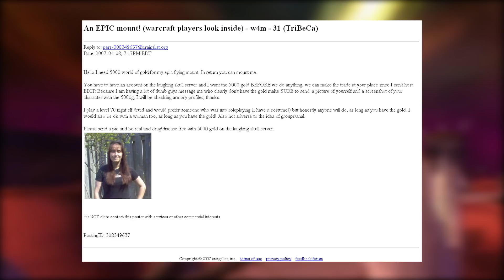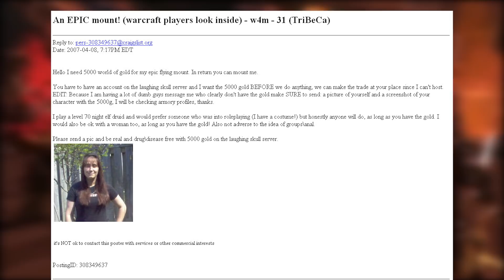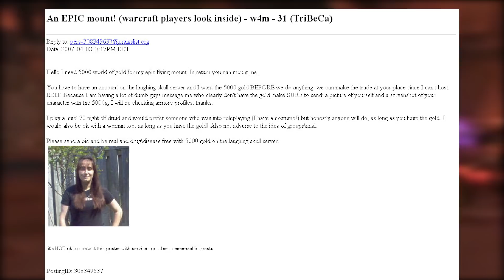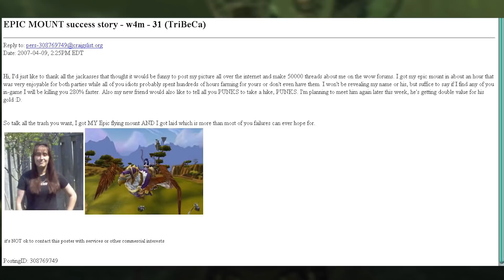DIO SUS "SERVICIOS" POR UNA MONTURA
No te olvides mi bro que puedes apoyarme utilizando cualquiera de los dos siguientes links ya que de verdad me sirven mucho para continuar con el contenido constante en el canal.

¿EN QUE SERVIDOR JUEGA DANGE? - Ragnaros US (Servidor oficial)
¿DANGE ES HORDA O ALIANZA? - Juega en ambas facciones pero su personaje principal (Dange) es Horda.